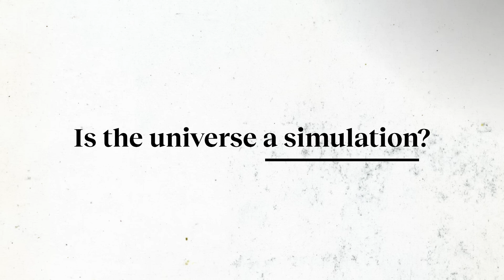Michio Kaku has some news about simulation theory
Sorry, you’re not Neo and this isn’t "The Matrix." Michio Kaku gets real about simulation theory.

Are we all just living in an elaborate simulation?

After movies like "The Matrix" (1999) posited the existence of a superficial world layered over our own, human imagination has run abound with theories about the nature of our reality. To a small but passionate minority, the red pill that can awaken us to this illusion is right at our fingertips.

World-renowned physicist Michio Kaku isn’t quite ready to take that pill. In fact, he’s skeptical that the pills even exist. He explains why.

Guide, inspire and accelerate leaders at all levels of your company with the biggest minds in business.

About Michio Kaku:

Dr. Michio Kaku is the co-founder of string field theory, and is one of the most widely recognized scientists in the world today. He has written 4 New York Times Best Sellers, is the science correspondent for CBS This Morning and has hosted numerous science specials for BBC-TV, the Discovery/Science Channel. His radio show broadcasts to 100 radio stations every week. Dr. Kaku holds the Henry Semat Chair and Professorship in theoretical physics at the City College of New York (CUNY), where he has taught for over 25 years. He has also been a visiting professor at the Institute for Advanced Study as well as New York University